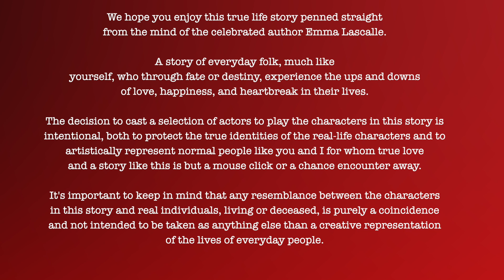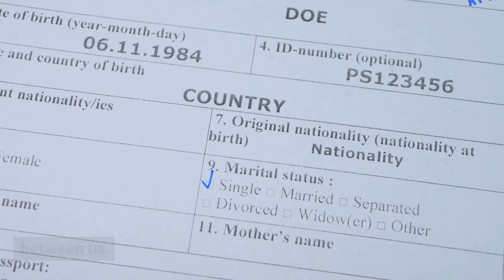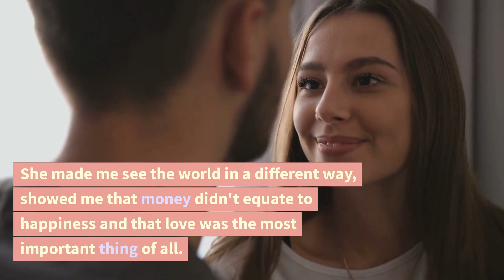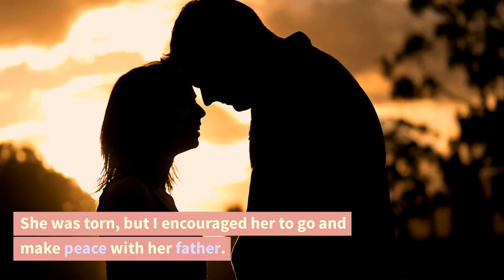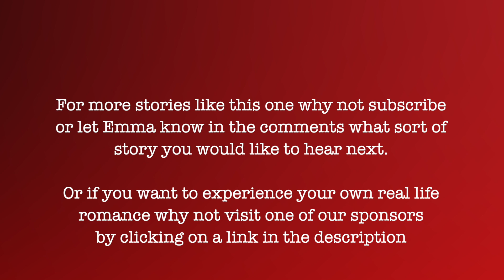Breaking the Chains of Social Class - The Love Story That Refused to be Defeated by Society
A heart-warming tale of forbidden love that defied all odds and shattered the boundaries of social class. A working-class man and a wealthy woman, drawn together by a love so strong that it overcame all obstacles, including the disapproval of society. With a twist that changed everything, this is a story of true love and the courage to choose love over money.